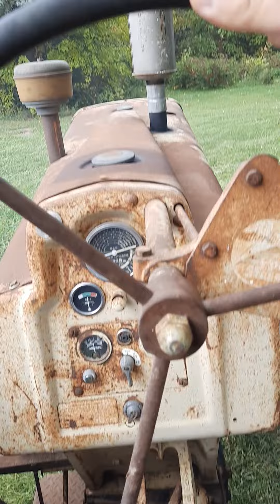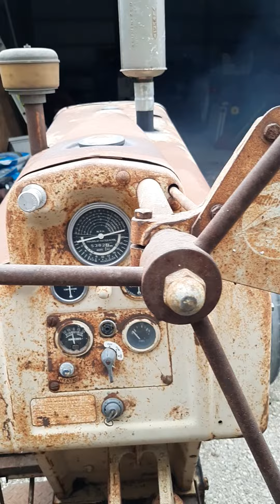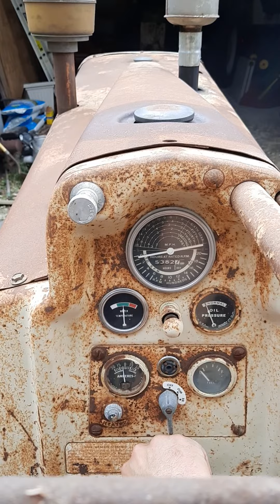Cockshutt 570 standard diesel